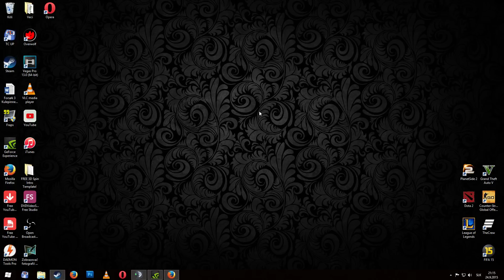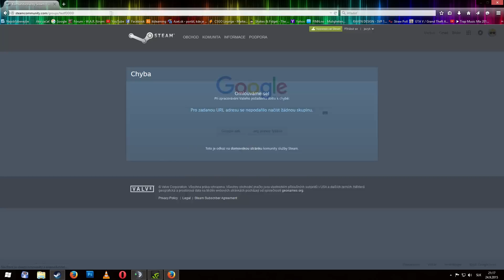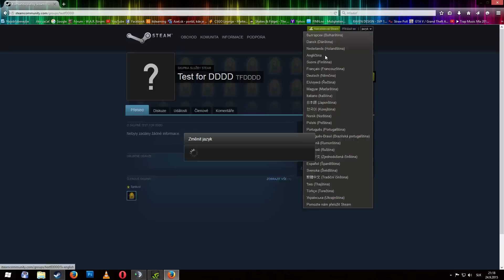How to add friend on steam without BUYING ANYTHING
Easy solution how to add friends on Steam :)